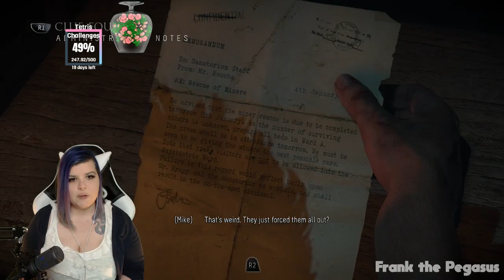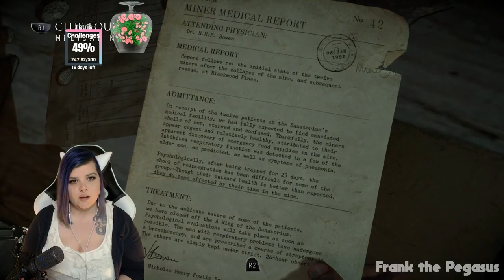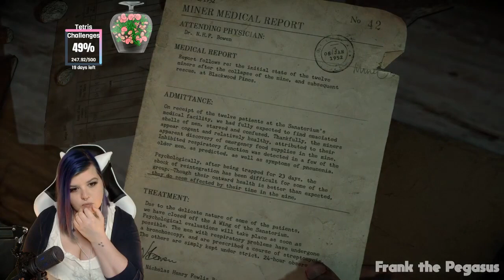THE GOODEST BOY || Until Dawn - Blind Playthrough - Ep 5 || FrankthePegasus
Until Dawn was a big surprise to me - I went in expecting a whole lot of spoops. And while there is plenty of me jumping out of my skin, I also really fell in love with the characters and the story.

This was pre-recorded on my Twitch channel, and edited to fit the audience on YouTube. I hope you enjoy!